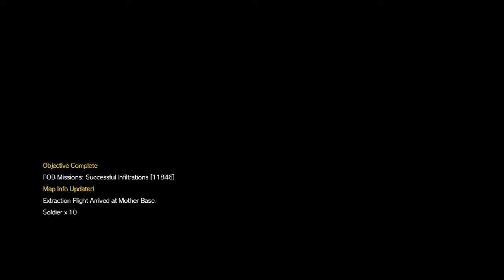" Gracefulkaos " Round 1 pvp * In Battle dress " Mgs5 Fob PvP - Metal Gear Solid V Fob PvP Xbox One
Spinalsign5357 ... / Spinalsign 5357 . Mgs5 / Mgsv . Metal Gear Solid 5 Fob PvP Invasion . Xbox One . Player vs Player .